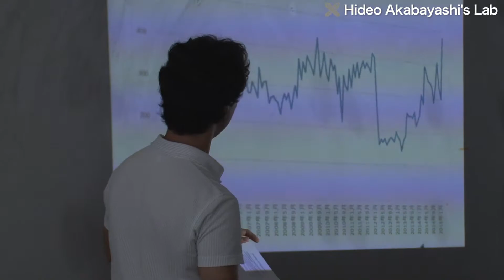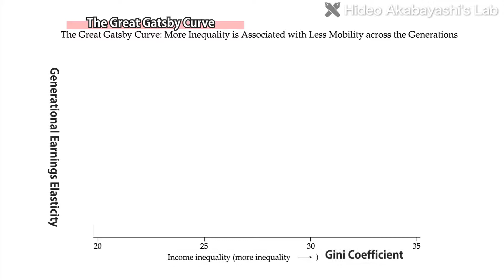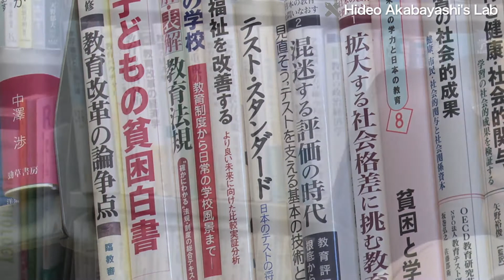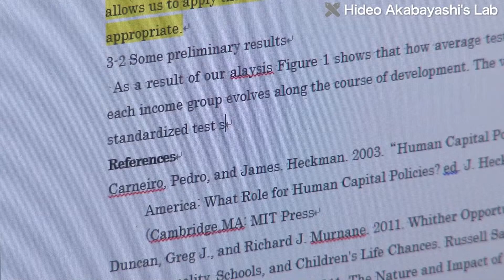Research on Education Economics and Family Economics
At Hideo Akabayashi’s research lab in Keio University’s Faculty of Economics, research is being conducted primarily on education economics and family economics. Through longitudinal study of parents and children, unique panel data is built aiming at understanding how changes in family finances and government policies affect children’s outcomes and wellbeing. In addition, economic experiments and other techniques are also used to analyze the effectiveness of Japan’s education policy, and to research the causes of disparity in education levels.

“For example, using the national survey on academic performance conducted by the Ministry of  Education, Culture, Sports, Science and Technology, we know that there is a positive correlation between parent income and child academic performance for elementary school 6th graders and middle school 3rd year students. However, there has not been adequate research on when and what kind of mechanism is behind this correlation.”

The Great Gatsby curve has the Gini coefficient, an index on income disparity, on the horizontal axis, and income elasticity between generations, a barometer of unequal opportunity, on the vertical axis.

This diagram shows that the US and UK appear to have marked income disparity and unequal opportunity, while northern European countries such as Norway and Denmark are at the other end of the spectrum. Japan is situated about midway between these two groups.

In other words, equality of results and equality of opportunity are not a tradeoff, but rather both can be achievable depending on the policy. One of the keys is believed to be education.

“Well then, how much is economic disparity connected to education disparity in Japan? What kind of policy implemented could reduce education disparity? These are the kinds of questions one might have, but the answers are not yet well known in Japan.”

The Akabayashi research lab conducts comprehensive research by building and analyzing children’s panel data and examining how the family background, home environment, and education policy may affect children development stages, with the goal of constructing economic science that considers the overall development of the human.

“Based on this perspective, we are also, for example, conducting research by measuring effects on specific education policies, such as whether there is an effect on academic performance from class size reduction, or the effect of preschool education and education vouchers, or economic experiments on family education. Through these efforts, we want to continue conducting leading-edge research on education economics and family economics in Japan.”